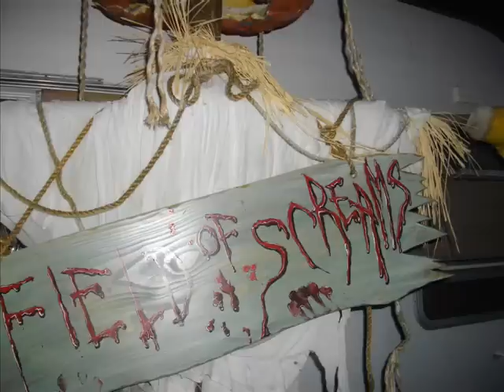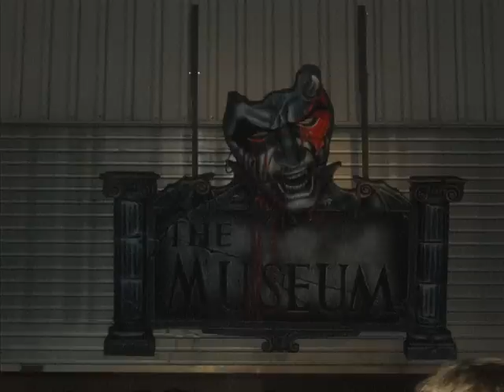Forever is for You - Marc Terenzi Horror Nights 2010 (HQ) Soundtrack